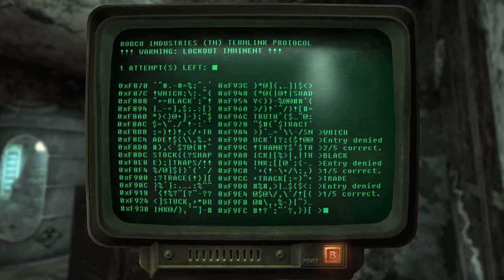THE LIONESS OF THE BROTHERHOOD! | Fallout 3 Lets Play (Part 9)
In this video, we will be going to the GNR building to meet Sentinel Lyons and Three Dog.